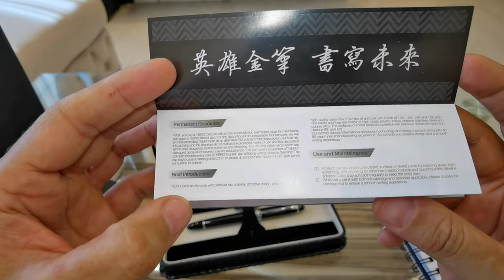Hero 100 fountain pen